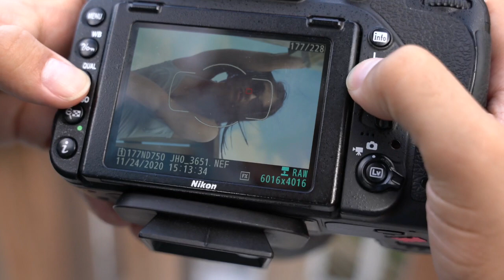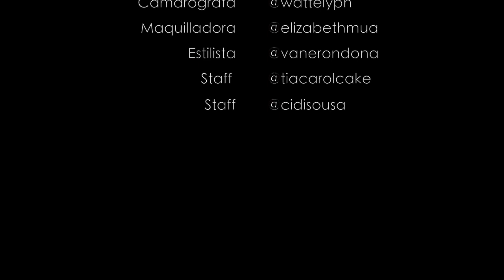TENGO MI PROPIA COLECCION DE LENTES!!! MIREN LO QUE PASOO😫😫😫!!